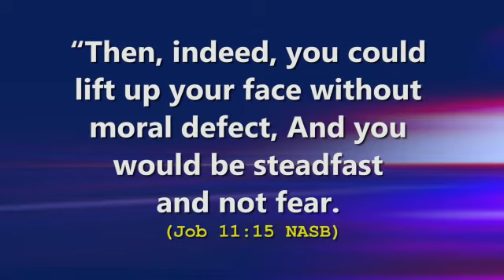You are lifted up without shame In Jesus name🙏🙏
@pamehministries YouTube.